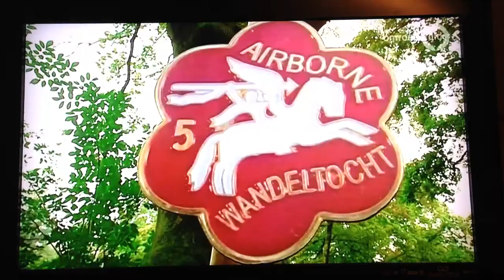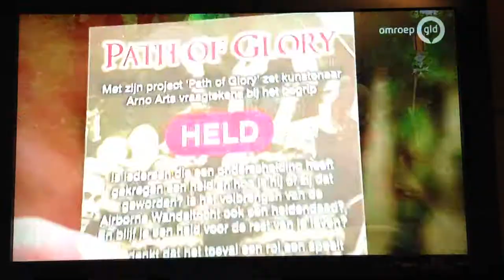Project 'Path of Glory', Arno Arts, film Omroep Gelderland 2014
In 2014 verzorgde Arno Arts het ArtBorne project 'Path of Glory'. Omroep Gelderland maakte er deze opnames van!